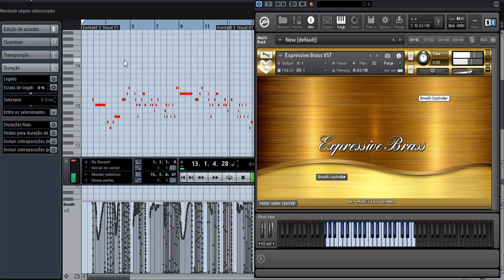Add Life To Your Music With The Realistic Expressive Brass Library For Kontakt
Introducing the incredible Expressive Brass Library for Kontakt! With authentic and expressive brass sounds, you'll have the key to creating impressive professional arrangements.Let your music shine with the premium quality of this virtual library.

With the Expressive Brass, you can explore a variety of realistic articulations and performances to bring your compositions to life. If you want to capture your audience's attention and achieve high-quality sound, don't miss the opportunity to experience this exceptional library.

Ignite the desire to create exciting music and elevate your art to new heights. So, don't wait any longer! Access it now and transform your music productions with the Expressive Brass Library for Kontakt.